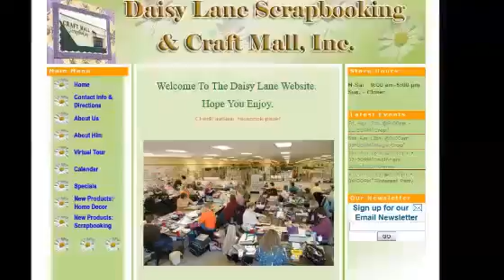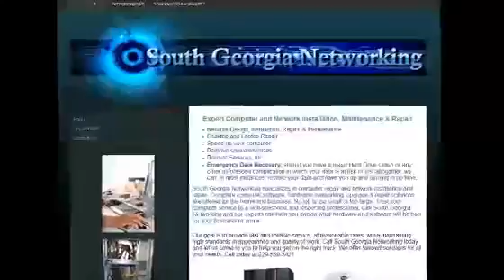Lubbock TX Website Design672